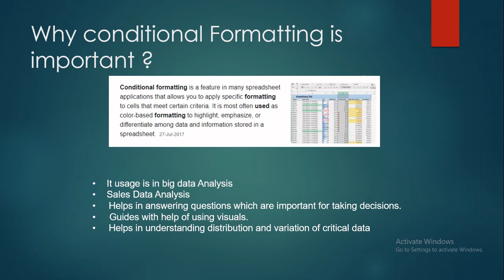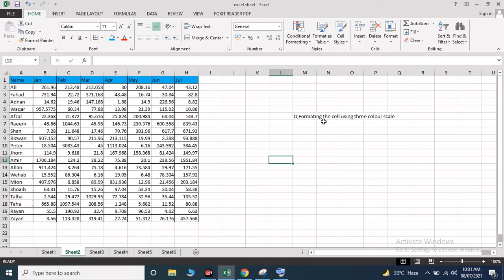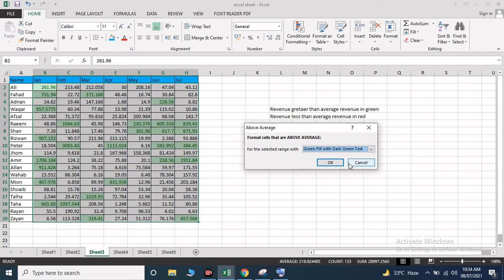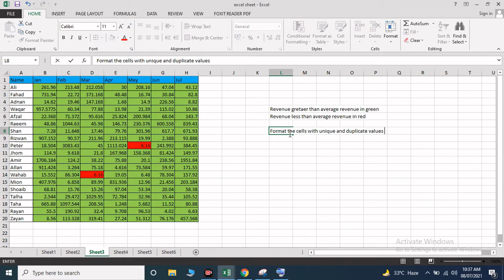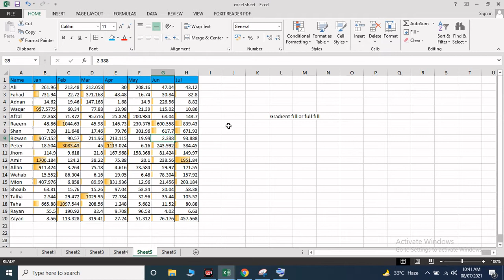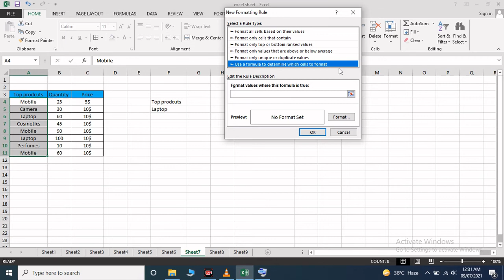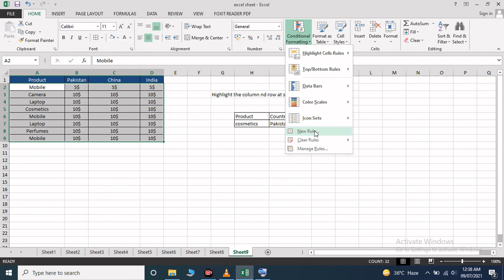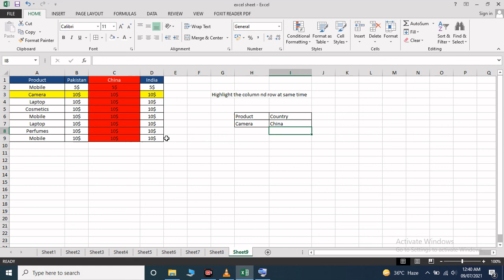Microsoft Excel Course Lecture 3 (Conditional Formatting) in Urdu/Hindi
JOB GHAR Your Career Partner .Microsoft Excel Course Lecture 3  Data Analysis (Conditional Formatting)